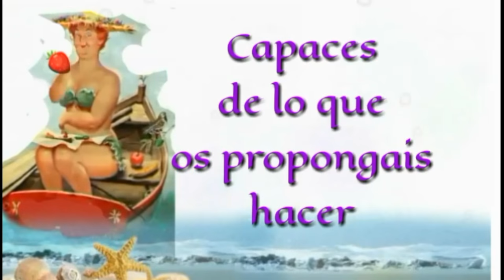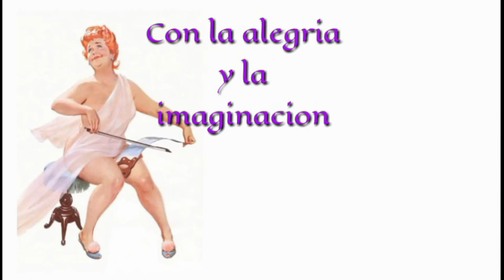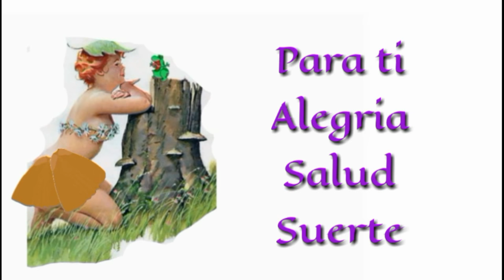Felicidades Mamas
Tu lo vales